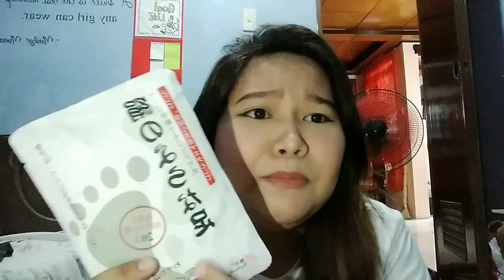HOW TO USE THE JAPAN FOOT PEELING MASK 👣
How to use:

1. Hugasan niyo po muna ang paa niyo 😂
2. Punasan (Sempre)
3. Buksan ang Butterfly foot mask
4. Gupitin ito.
5. Suotin niyo na ang foot mask and next nyo ang medyas nyo para mas kulob paa niyo. (Wait for 30mins kung Sensitive ang skin kung hindi naman paabutin ng 1 to 2hrs para mas effective.
6. After 30mins. tanggalin na ang foot mask. at banlawan.

After 24hrs pa po mag peel off yan! hindi po basta basta agad mag ppeel off yan. wait wait lang po Hahaha 😂

Try niyo guys ang Butterfly Baby FootMask! Nabili ko siya for only 30pesos
sa Shopee or Lazada Meron din. mas mababa pa ang price. Mag Uupdate nlng po ako sa IG or sa Next Video kung ano na nangyari sa paa ko!

Para lagi kang updated sa mga bago kong video.

Naguupload ako nang videos ko
Every MONDAY AND THURSDAY!